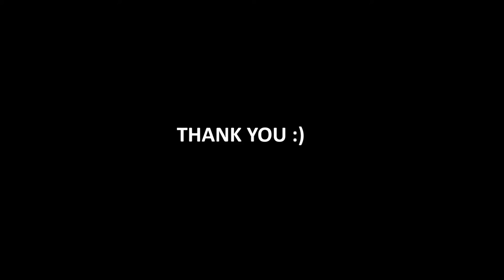Happy Westie is chasing the snowballs.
Ringo, West Highland White Terrier, is chasing the snowballs at Gdynia beach. Happy Westie.